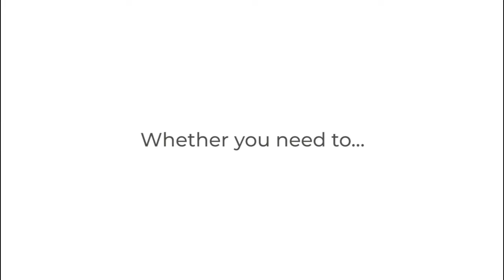WHAT IS YOUR HOME WORTH?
Your house value is important for many reasons. Here are some of the more important reason you should know how much equity you currently have in your home.